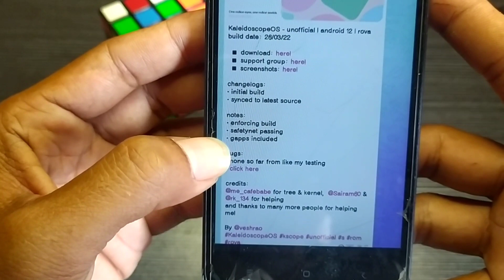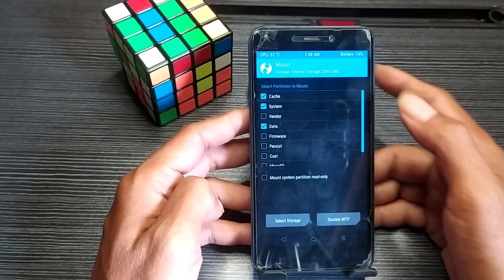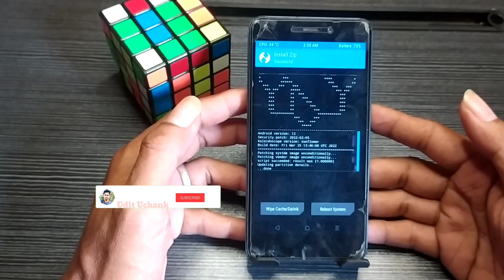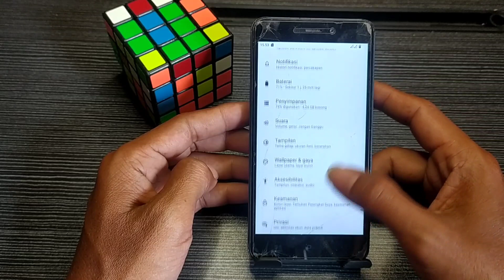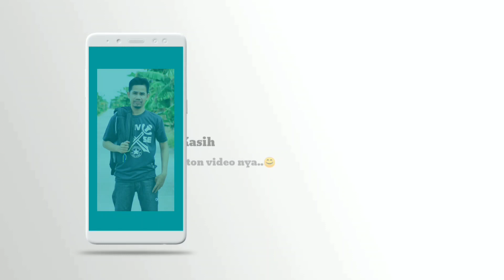Tutorial instal Custom Rom Kaleidoscope OS Di Redmi 4A + Redmi 5A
Tutorial Instal rom  Kaleidoscope OS Versi Rova

Kredit Rom :

KaleidoscopeOS - unofficial | android 12 | rova

changelogs:
• initial build
• synced to latest source

notes:
• enforcing build
• safetynet passing
• gapps included

bugs:
• none so far from like my testing

credits:
@me_cafebabe for tree & kernel, @Sairam60 & @rk_134 for helping
and thanks to many more people for helping me!

By @veshrao